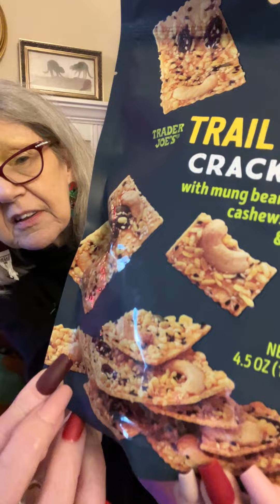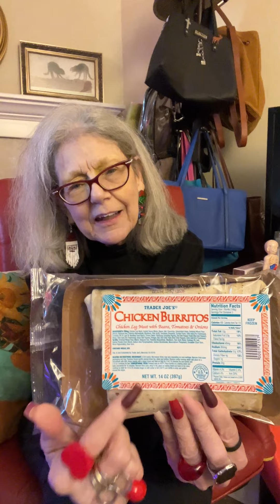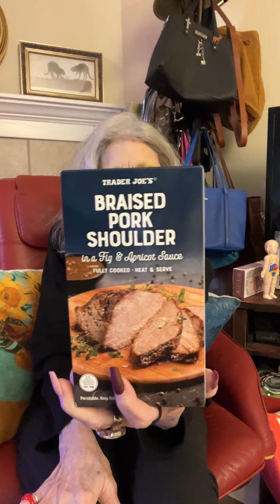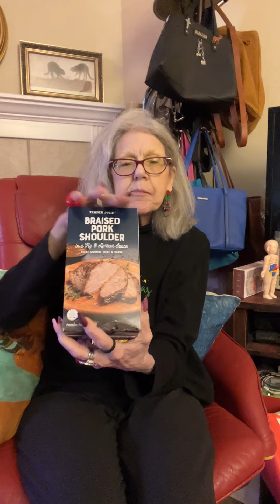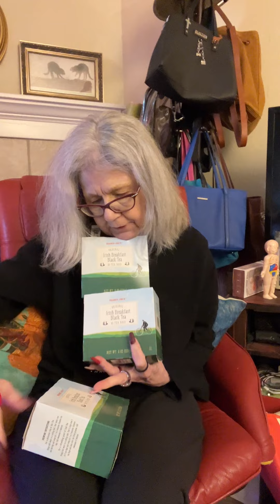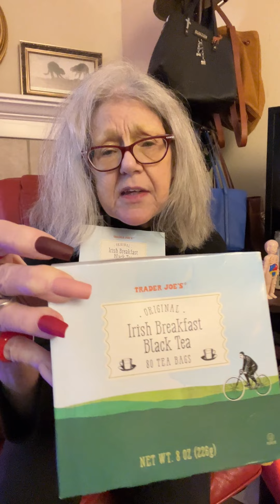Trader Joe ho ho ho!!! I had a cart full Pork, fish, chicken.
As plain as plain can be, it is make-up free.
No rain! Sun & Blue skies.  My warmest coat .
Days and days of meals.With minimal prep.